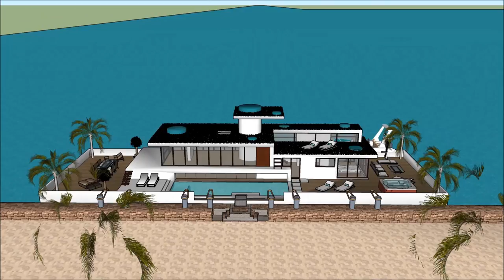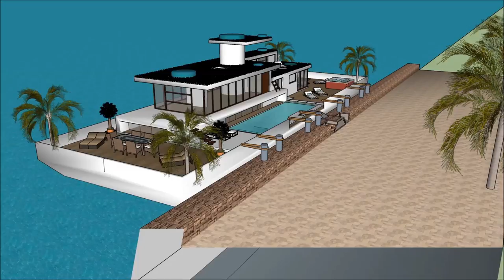World’s most luxurious houseboat Luxury China Hong Kong Class Afloat Houseboats Unforgettable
The World’s most luxurious houseboat Luxury China Hong Kong Class Afloat Houseboats Unforgettable is made as a rent to user concept, where people can rent the Houseboat Barge Japan Mozambique Denmark China or elsewhere   The World’s most luxurious houseboat Luxury China Hong Kong Class Afloat Houseboats Unforgettable includes an Extravagant Barge Design ready for the extravagant user to rent the barge Houseboat in Japan China Dubai New York or elsewhere world wide.

The World’s most luxurious houseboat Luxury China Hong Kong Class Afloat Houseboats Unforgettable has three level plans with basement underneath it, which consist all the facilities needed for the renter. The Houseboat Barge has a unique modern contemporary design with unique architectural features. It has its own lounge area with gorgeous view of the bay.